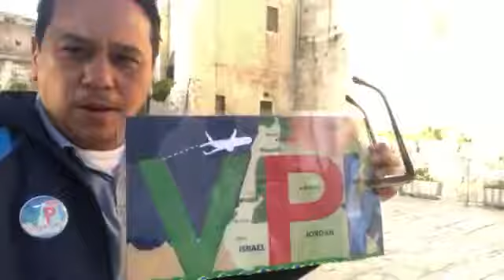Chegamos em Hebrom